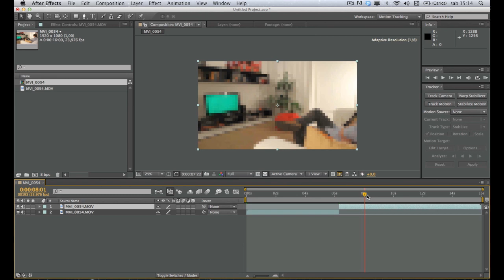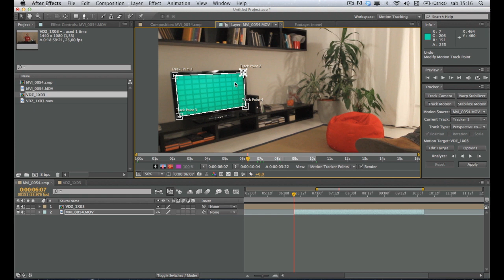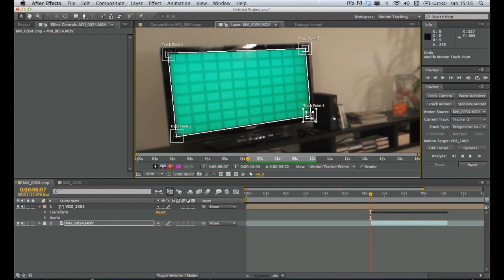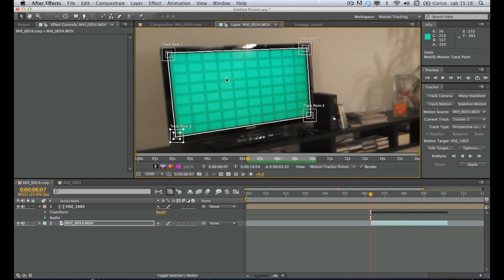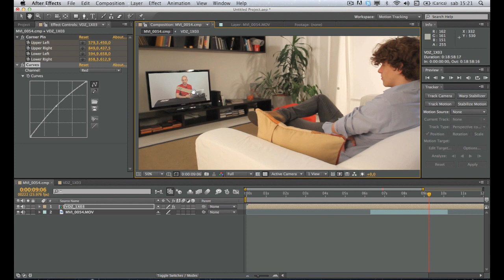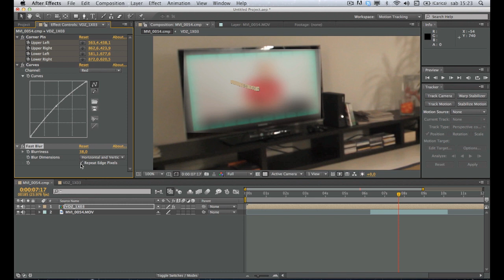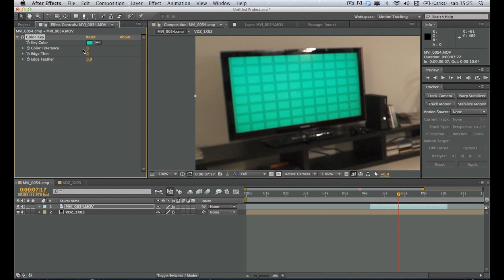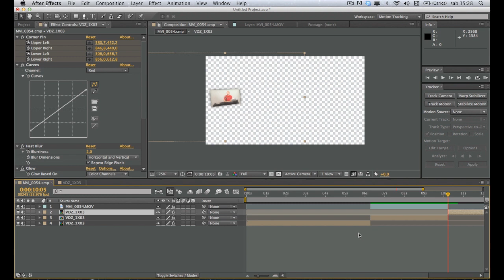Video DiggaZ PillZ 1x12a: "Screen replacement: parte I"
In questa breve puntata Alex Raccuglia ci mostra il primo dei tre metodi che vengono utilizzati per fare screen replacement, ovverosia inserire in un display (un TV, il monitor di un computer, un tablet o un cellulare) un'immagine o un video preparati separatamente dalla ripresa reale.

Perché si fa questo? Essenzialmente per due motivi:
1. quello che va messo nel display non è ancora pronto quando si gira:
2. riprendere un monitor è difficile e dà quasi sempre risultati pessimi.

Il primo metodo che verrà analizzato è quello del corner pin tracking con After Effects, il più semplice ma anche quello meno efficace. Ne parliamo perché è giusto dare un primo punto di partenza per passare poi ai metodi più sofisticati ma anche più complessi e difficili da realizzare.

Nel corso della settimana verranno rilasciate anche le due puntate successive:
P1x12b: planar tracking con Mocha
P1x12c: camera matching 3D.

Ah, a partire da questa puntata anche un divertentissimo drinkin' game!